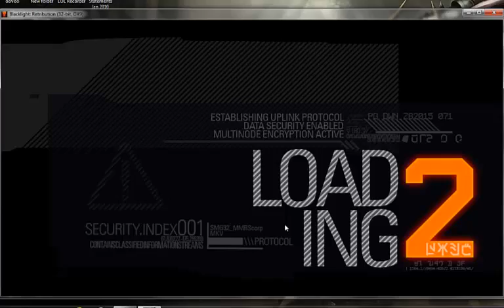Blacklight retribution gameplay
just some gameplay on a fun game called blacklight retribution. you can get it off of steam.